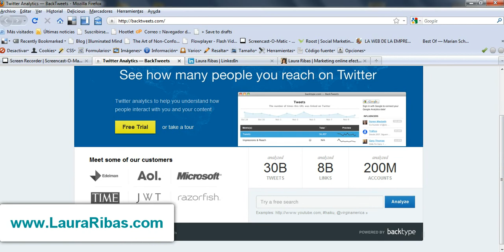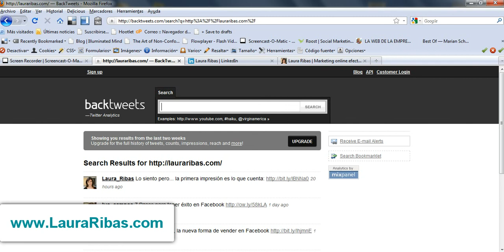Cómo saber quien usa tus artículos en Twitter con Backtweets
- Backtweets es una web que te permite comprobar cuanta gente linka tu web en Twitter y cuantos de tus artículos comparten entre sus seguidores. Muy útil para ver el alcance de tu difusión.